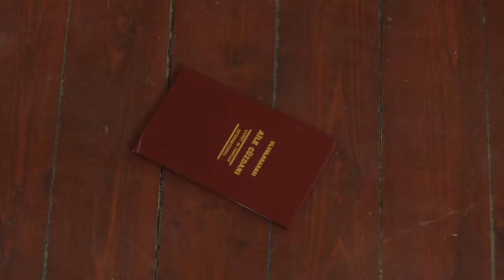Bana Yalan Söylediler... - Zümrüdüanka Özel Sahneler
Zümrüdüanka - Serhat ve Zümrüt'ün unutulmaz anları.
NASIL YAPARSINIZ!